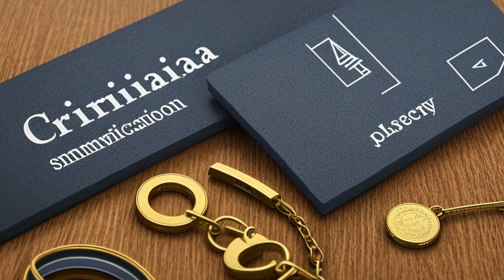Miller-Jenkins v. Miller-Jenkins (2006) Overview | LSData Case Brief Video Summary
Lisa and Janet were in a civil union and have a child named IMJ. Lisa filed for dissolution of the union and custody of IMJ. The Vermont court granted Lisa temporary custody and visitation rights for Janet. Lisa filed a petition in Virginia, but the Vermont court found that Janet was also a legal parent and had rights to visitation. Lisa argued in Virginia that the civil union was not valid, and the temporary visitation order was void. The court rejected these arguments and held that the Parentage Proceedings Act applies to civil unions, and Janet was considered a parent.

Miller-Jenkins v. Miller-Jenkins (2006)
Vermont Supreme Court
180 Vt. 441, 2006 VT 78, 912 A.2d 951